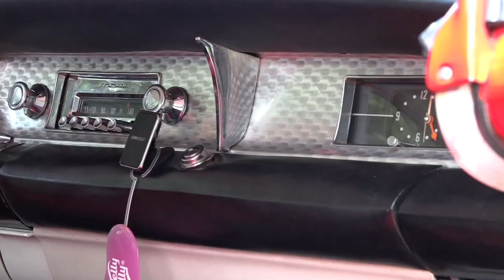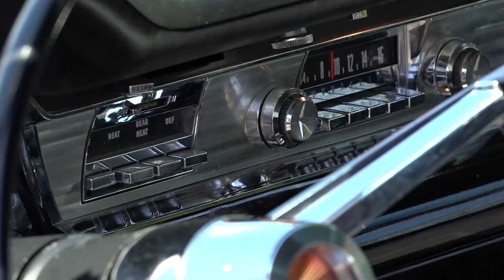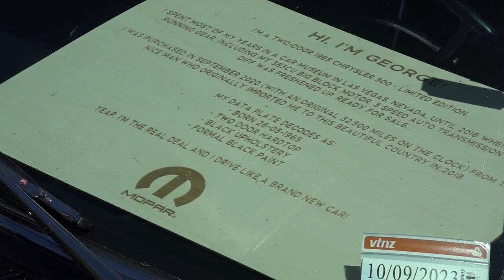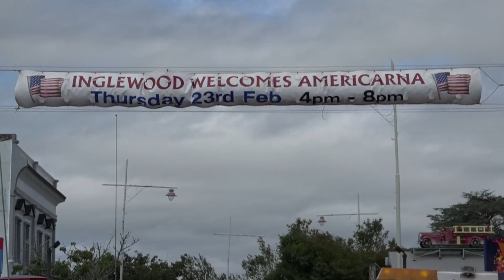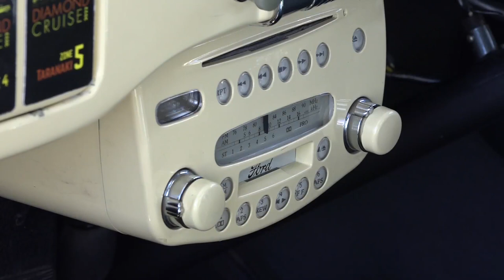2023 Americarna - Part 1: Classic Restos - Series 52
Join Fletch on his journey to New Plymouth on the North Island of New Zealand for the Annual 3-Day Americana event! This year's event promises to showcase the best American-made vehicles, with an expected 900 cars participating.

Day 1 kicked off with a thrilling cruise from New Plymouth to Opunake Beach, where crowds eagerly lined the streets to catch a glimpse of the incredible variety of vehicles on display.

One vehicle that caught Fletch's eye was a rare 1957 Buick Wagon owned by Justine and her partner David. This original beauty has been tastefully modified with lowered suspension and new wheels, showcasing its stunning curves, chrome details, and spectacular paintwork. With its powerful 364 Nailhead V8 engine, it's no surprise that this car is built for speed rather than braking.

Fletch was also impressed by Shane's 1991 Buick Roadmaster Wagon, which he describes as a "late model cool classic". This wide-bodied vehicle imported from Canada in 2005 comfortably seats nine people and boasts an impressive overall presentation.

One of the showstoppers of the day was the 1965 Chrysler 300 Series R/T 2 Door, acquired by proud owner Michael from a car museum in Las Vegas. This limited edition beauty boasts a black exterior with a striking red bumblebee stripe and is powered by a 383 6.2 litre 340hp engine. Michael raves about its immaculate condition, noting that it had been in the museum for fifteen years and has low mileage; it still looks and drives like a brand-new car.

The day's events concluded with a Park Up and Street Party in Inglewood. Where John's 1936 Ford with a supercharged Mercury V8 was on display. This period-correct vehicle is beautifully maintained, showcasing the technical development completed over 36 years. While it may have looked ordinary at first glance, his partner noticed the impressive work under the hood, making it an instant must-have for John.